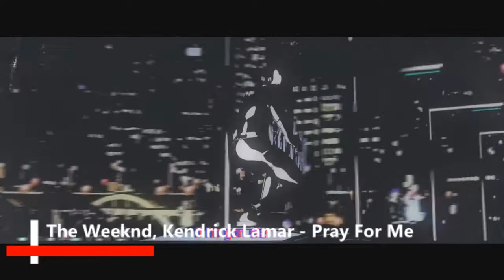What is Your Favorite Song? (2018) #2